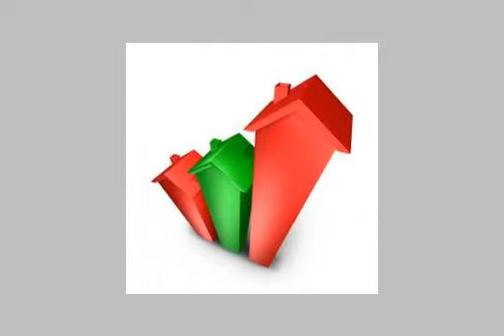Apartment For Rent In El Mohandesen Cairo - mlseg.com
- المهندسين - Egypt Real Estate |    Greater Cairo |    El Mohandesen |     Apartment For Rent